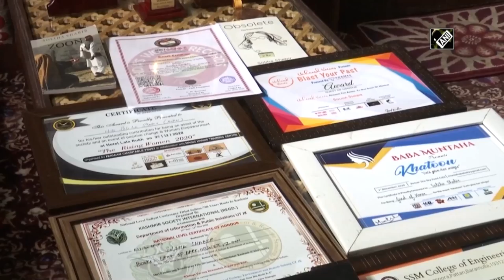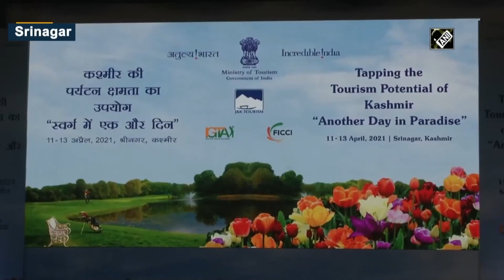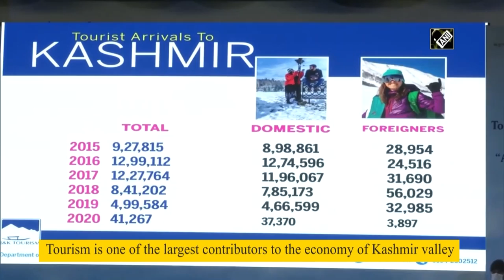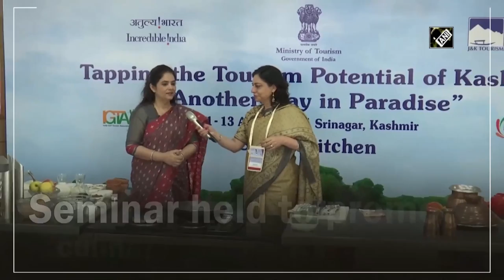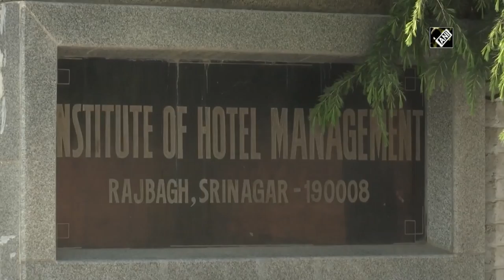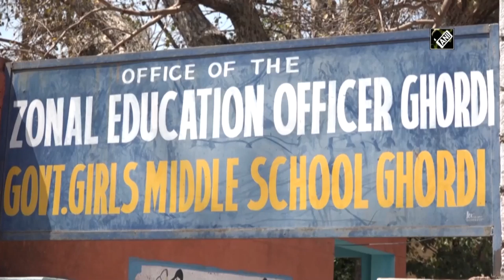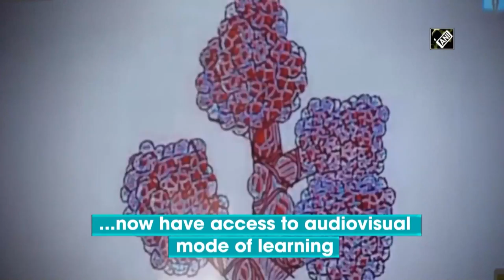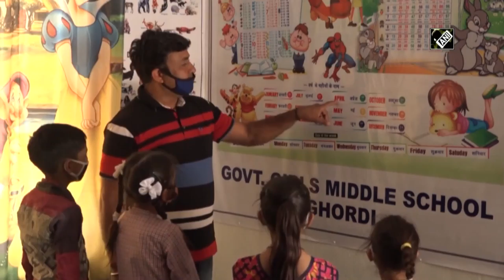Jammu & Kashmir News Bulletin (Weekly) with Haleema Sadia